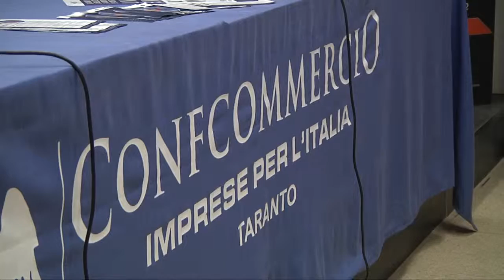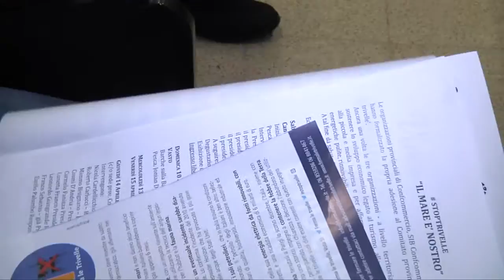Confcommercio: "Il mare è nostro" bisogna cambiare rotta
«Noi oggi abbiamo voluto rimarcare il concetto del si» ci ha detto Leonardo Giangrande, presidente provinciale di Confcommercio.
«Non può passare il messaggio che bisogna votare solo per difendere i posti di lavoro» spiega Giangrande che ribadisce:«l'Italia non ha mai avuto un piano energetico complementare ai fossili, questo è il problema».

Confcommercio, infatti, intende fare fronte comune con Agi Pesca e Lega Pesca,  per sostenere lo sviluppo economico legato al turismo, alla pesca , al comparto agro alimentare e alla piccola e media impresa.